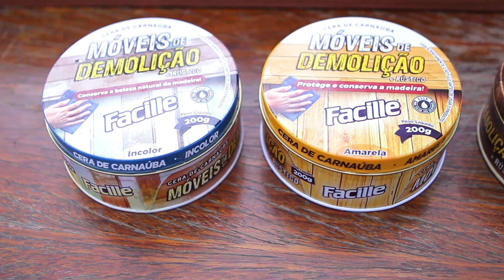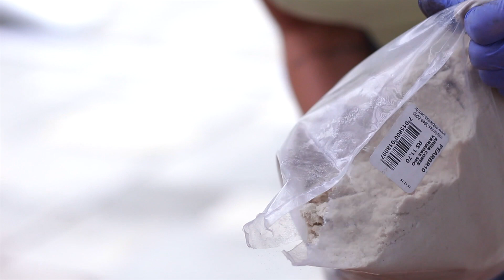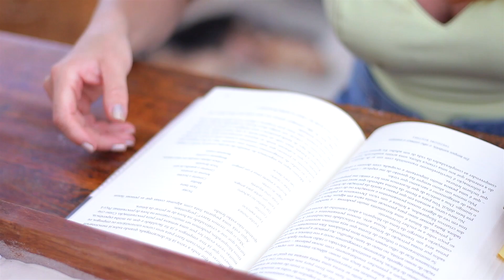DIY Centro de mesa Jardim Zen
Nesse vídeo eu ensinei como fazer um centro de mesa Jardim zen para decorar e acalmar os pensamentos! - Me encontra nas redes pra acompanhar todas as novidades!!!

Cera para Móveis de Demolição e Rústico Facille
Onde encontrar:
São Paulo: Walmart e Carrefour